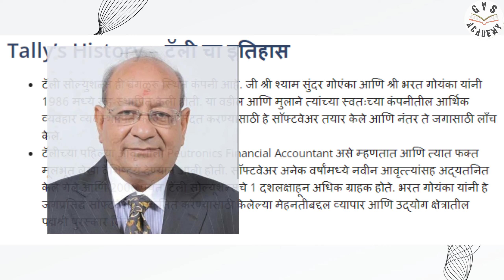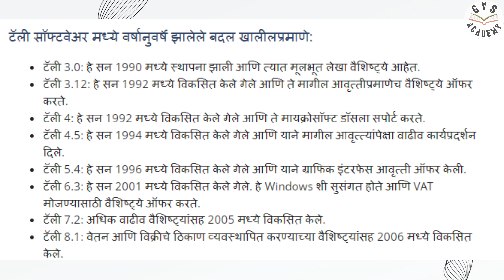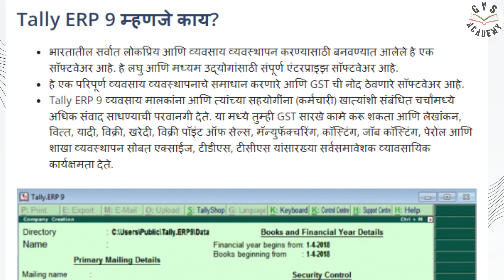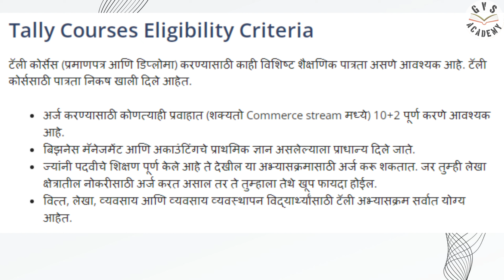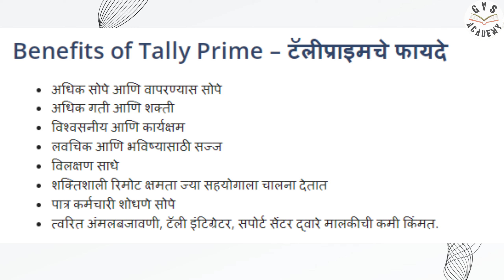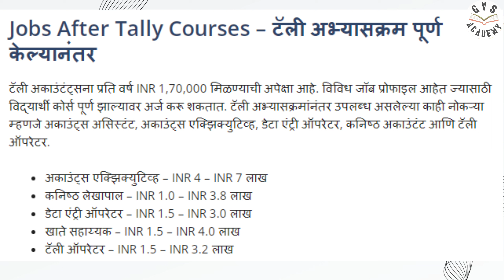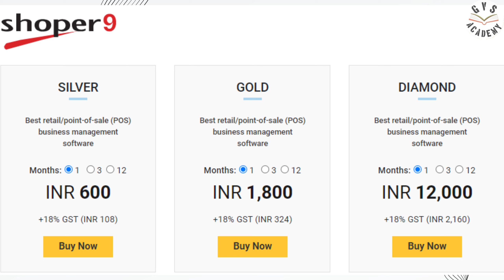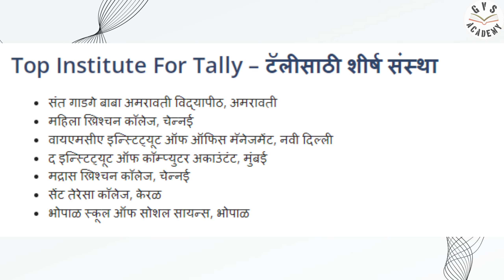Tally : सर्व माहिती मराठी मध्ये || Tally course information in Marathi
ज्या मित्रांना Tally करायची किंवा tally बद्दल माहिती हवी असेल तर हा व्हिडिओ त्याच्यासाठी असेल तर हा व्हिडिओ नक्की बघा || Tally : सर्व माहिती मराठी मध्ये || Tally course information in Marathi

 @ व्हॉट्सॲप ग्रुप जॉईन करा - 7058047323